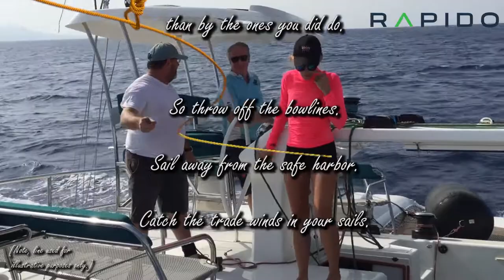Throw off the bowlines (and) sail away in a boat built by Triac...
Triac Composites is the exclusive builder of Rapido's stunning range of Trimarans (sizes: 40', 50' and 60').

As well as building composite boats and other parts for third parties, Triac Composites can also build plugs and molds for our customers.

"Twenty years from now you will be more disappointed by the things that you didn't do than by the ones you did do. So throw off the bowlines. Sail away from the safe harbor. Catch the trade winds in your sails. Explore. Dream. Discover.”

Video Footage:
* Stephen Bourne, Ineffable and Romanza
* Rapido file footage

28 June, 2020
Rapido Trimarans